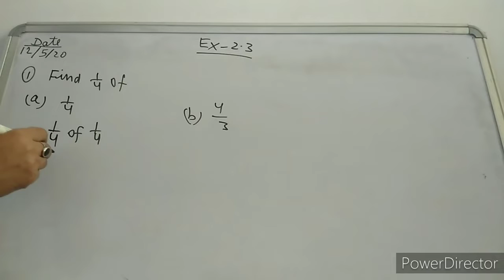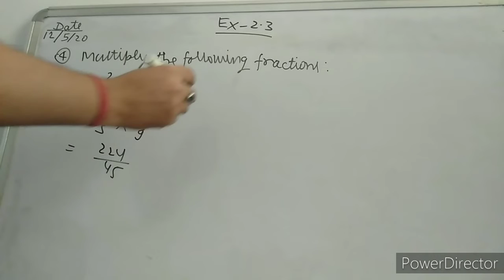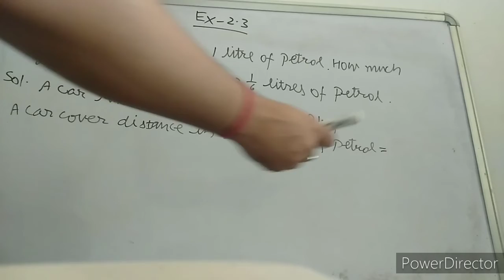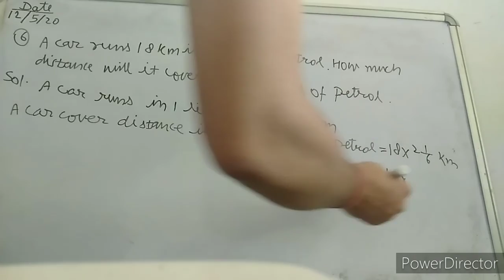ClassVll(maths) Ch-2 Ex-2.3